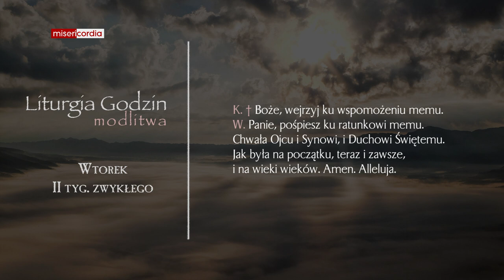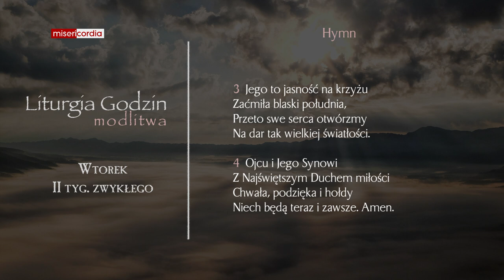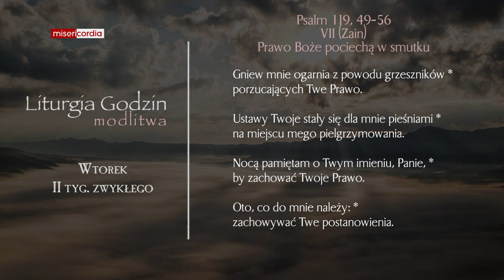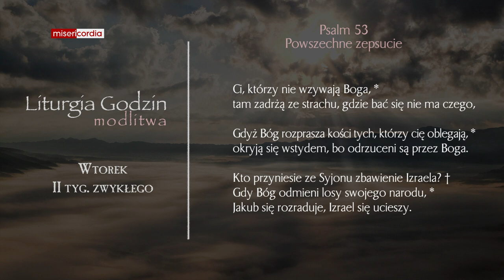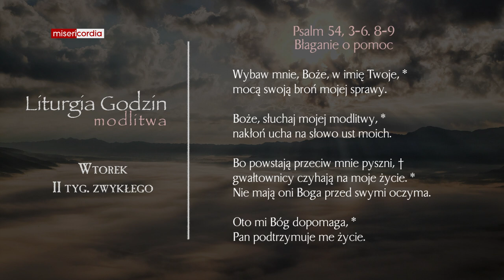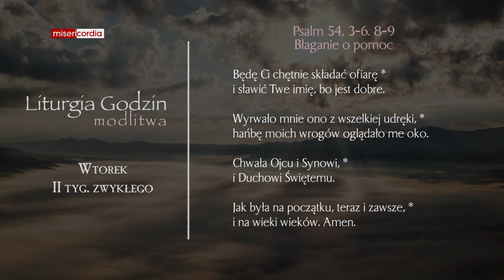Liturgia Godzin | Modlitwa Południowa | Wtorek, II tyg. zwykłego